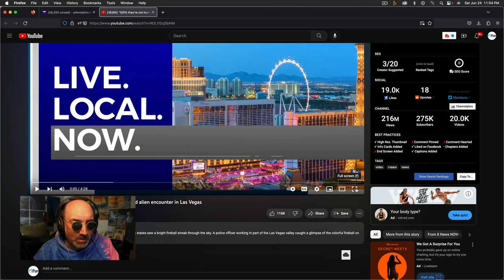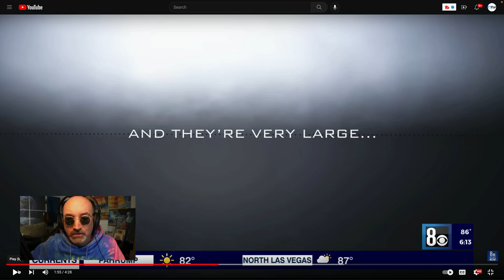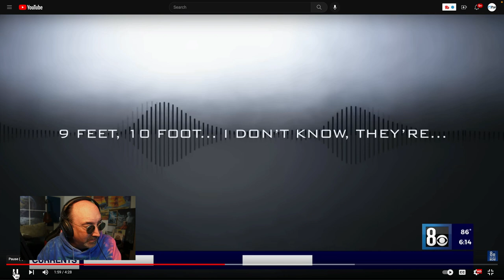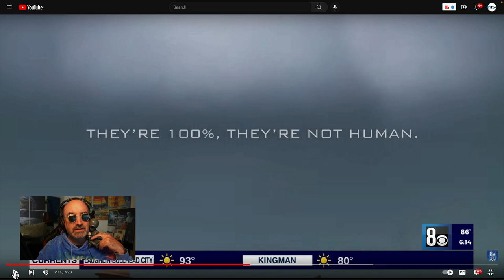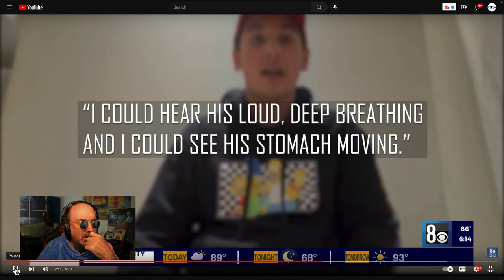Alien encounter in Las Vegas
In this episode I analyze a  story that  broke two weeks ago about an alleged space craft crash landing in a the yard of a Las Vegas resident and 8, 9 or 10 foot alien beings ran into his yard and attempted to steal a front end loader.

Cameras
Blackmagic Pocket Cinema Camera 4k

Video Switcher
ATEM Mini Pro